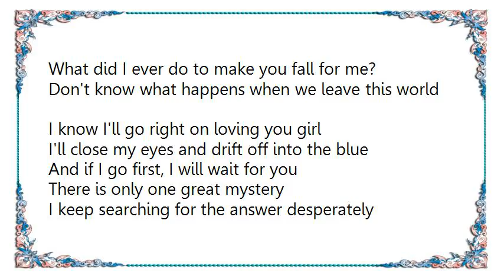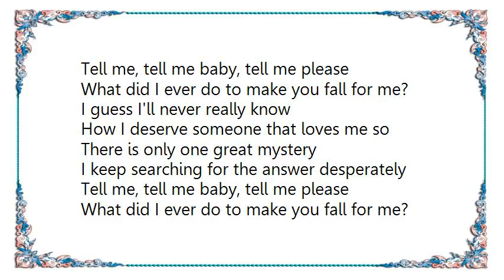Lady Antebellum - One Great Mystery Lyrics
[Lyrics Lady Antebellum - One Great Mystery]
I don't know how many stars fill the sky
I know we're here, but I don't know why
Maybe there's some other life out there
But as long as you're here with me, baby, I don't really care

There is only one great mystery
I keep searching for the answer desperately
Tell me, tell me baby, tell me please
What did I ever do to make you fall for me?

Don't know what happens when we leave this world
I know I'll go right on loving you girl
I'll close my eyes and drift off into the blue
And if I go first, I will wait for you

I guess I'll never really know
How I deserve someone that loves me so

I'll keep asking through eternity